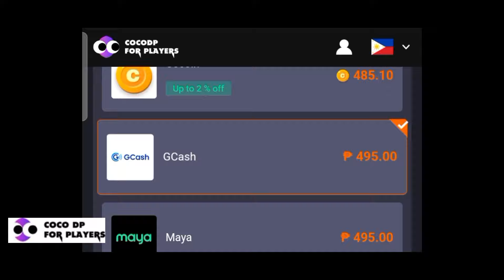TOP GLOBAL MOSKOV! SORRY NEW META CICI BUT YOUR UNLI YOYO IS NO MATCH TO MY MOSKOV! 4X SAVAGE!